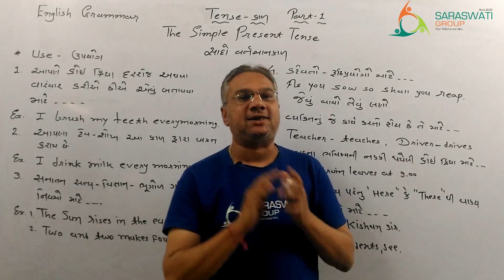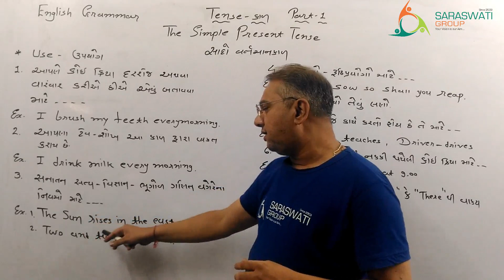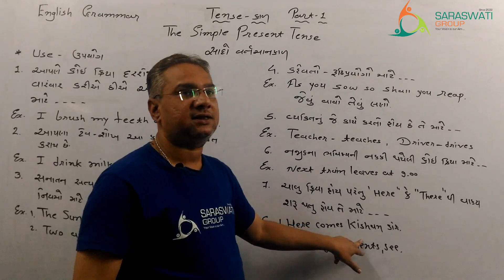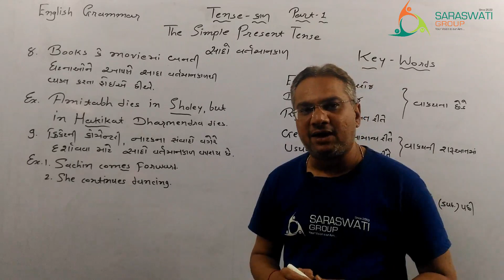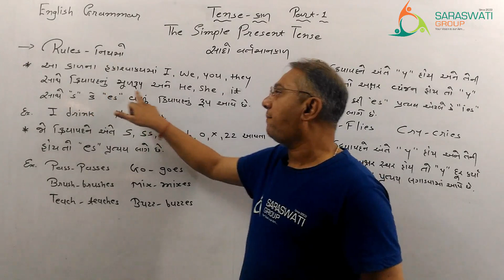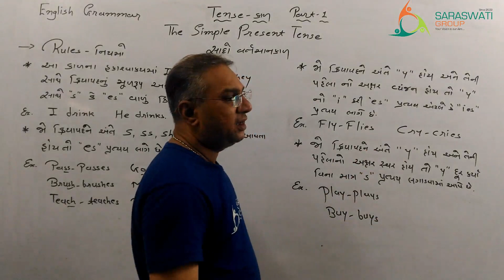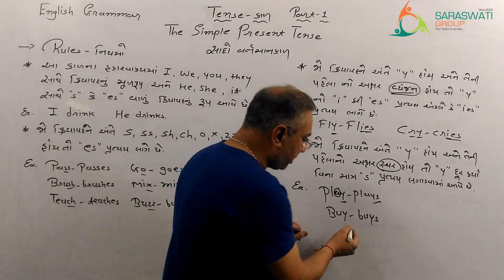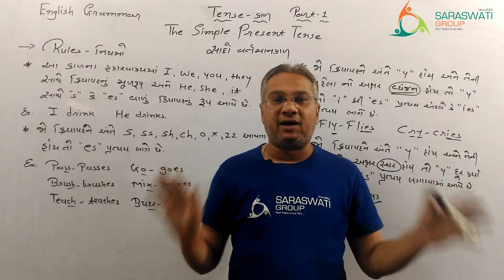ENGLISH GRAMMAR THE SIMPLE PRESENT TENSE PART 1 DT 15 09 2020